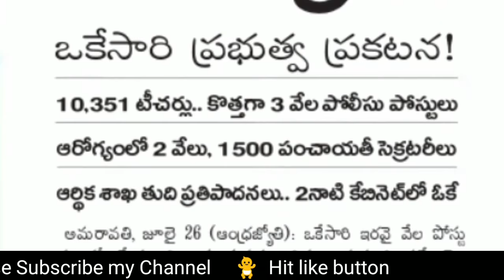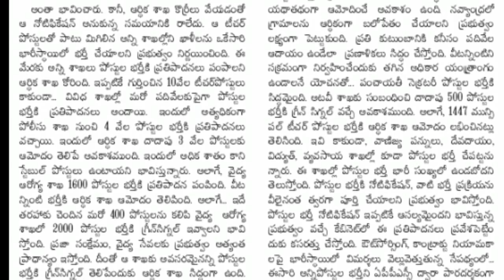AP || Notification for 20000 posts likely to be announced soon